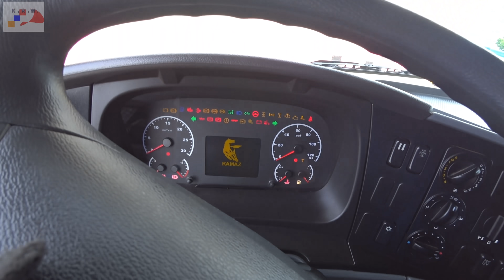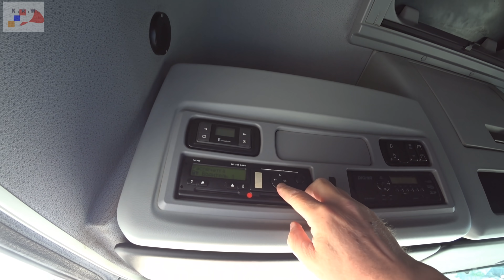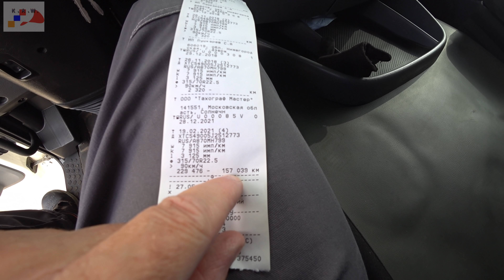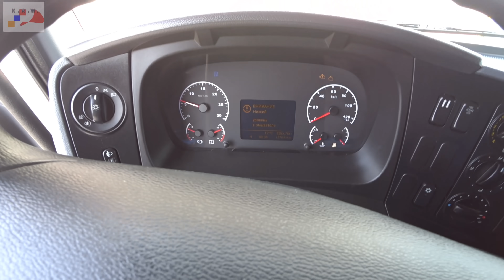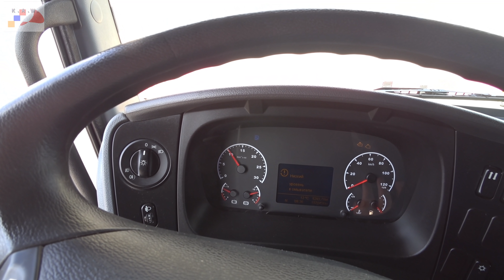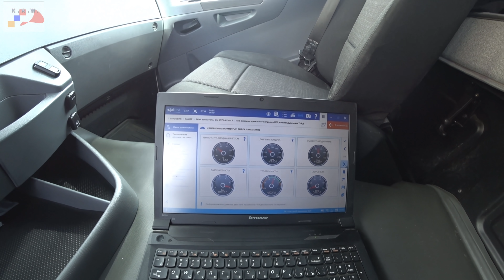Как и почему растут цены на Камаз 5490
Как растут цены и за счёт чего, на автомобили.